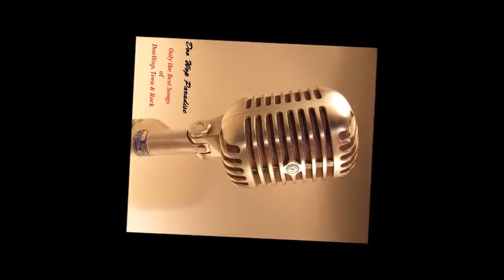TEEN Bobby Lee Let Me Not Be Wise 1959 G ZFCae7tYY